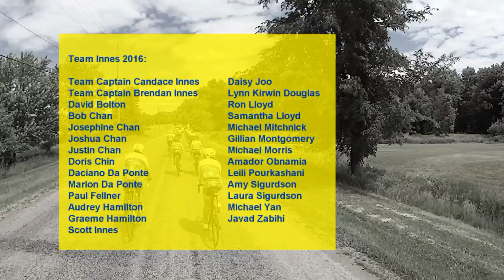Team Innes - Enbridge Ride To Conquer Cancer 2016 benefiting the Princess Margaret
Ride with us in 2017!